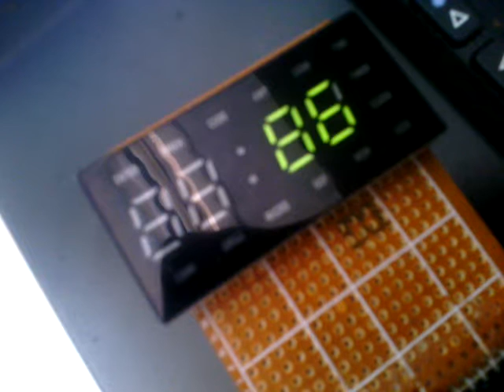Contador 0..99 FPGA (icestudio-verilog)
Contador de 0 al 99 realizado con FPGA (Icestick) y herramientas libres: Icestudio